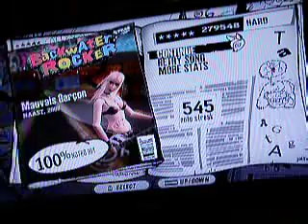GH3: Mauvais Garçon 100%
Mauvais Garçon by Naast

Bonus song

F***ing chord heavy, but decent enough once you get the chord changes down.

I downstrum everything but the RB doubles in the first activation.

Recorded in one take :D